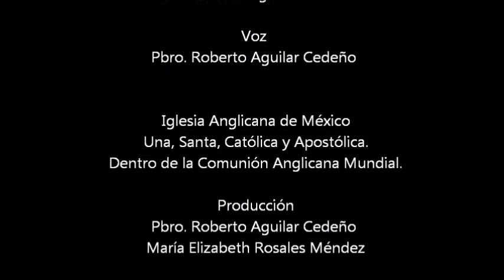Escenas intermedias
APOCALIPSIS 7:9-17
2da. Lectura
Cuarto Domingo de Pascua
Año C
21 de Abril  del 2013.